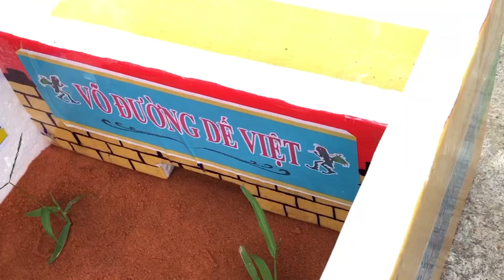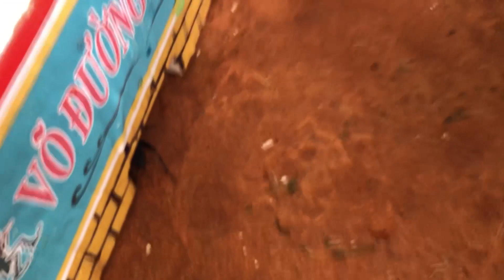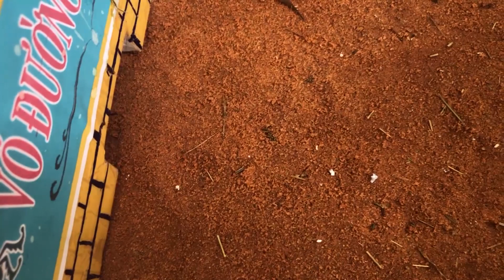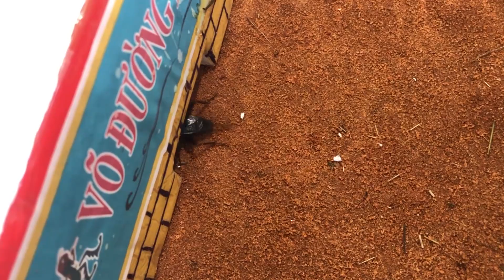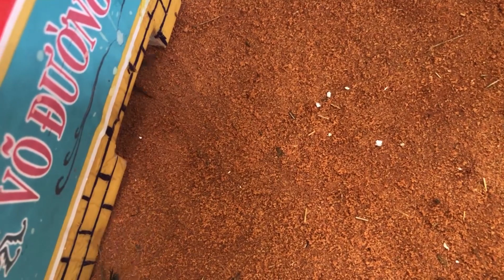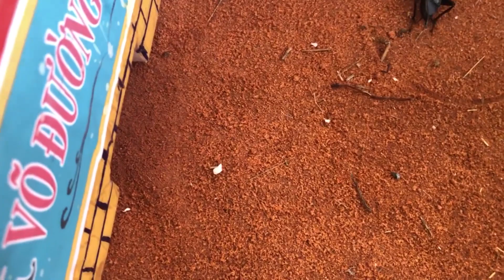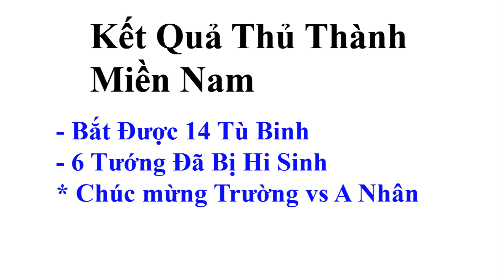Đồng Mang 12 Con Dế Vào Miền Nam Thủ Thành - Và Cái Kết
Hãy tham gia vào hội Võ Đường Dế Việt để có cơ hội giao lưu, tham gia vào các giải đấu lớn trong năm.